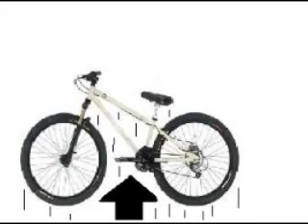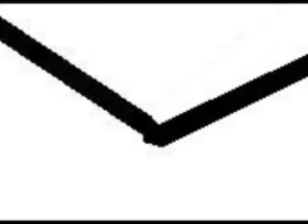Brian Reagan - Biking